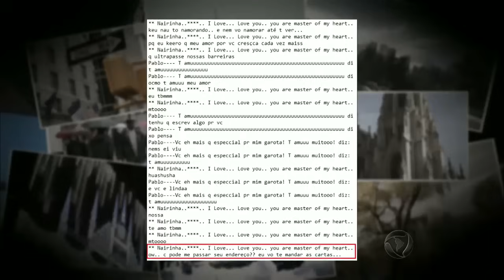Nova York virá palco de um emocionante pedido de casamento